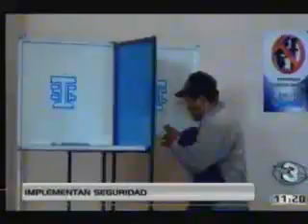Reporte de telediario desde Sa Marcos